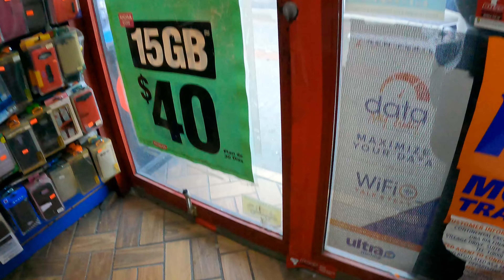Plan cancel meet up with the friends drink modelo enjoying…happy day…gnr vlog